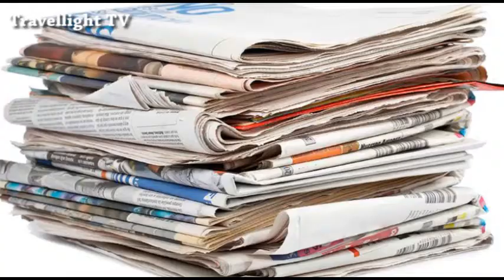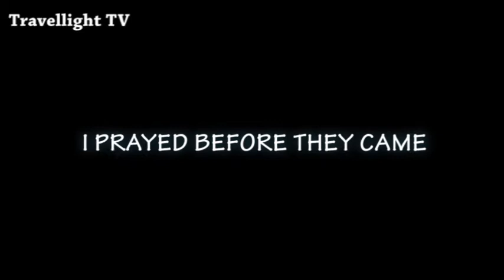Thieves tried to rob my house and I did this to them ll ARCHBISHOP BENSON IDAHOSA SERMON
Listen to all of the Archbishop Benson Idahosa message here
Ask Whatsoever, God Will Do it For You
The Great Lagos Crusade
Come Let us Adore Him
He Gave Them Power
Benefits of the Anointing
From Glory to Glory
How to Carry out the Vision that is Bigger Than You
How to Find Favor With God
How to Overcome Any Crisis in Your Life
How to Work Miracles
I Hear a Sound of Abundance of Rain
If I Be A Man of God
Plugged into Power
The Efficacy of the Word
The Secret of My Anointing
Total Gospel for Total Men
What To Do When Challenges of Life Are Too Hard
God’s Creation (26mb)
The Last School of Wisdom
With God, Nothing is Impossible Part 1
With God, Nothing is Impossible Part 2
With God, Nothing is Impossible Part 3
Divine Destiny
Once is Not Enough
Raise the Dead
What To Do In Times of Crisis
Who Are You In The House of God; A Disciple or a Multitude?
Your Attitude determines your Altitude
Arise, Take up Thy Bed
Benefit of Death
How to Handle Your Giant
What to do in Stressful Times
The Righteous Shall Prosper
Who is on the Lord’s Side Part 1
Who is on the Lord Side Part 2
Rod of Power
Boat Sinking, Net Breaking Miracle
Come Let Us Go!
The Lord Shall Give You Peace Always
The Righteous Shall Flourish
Determination
Disciples and Multitudes
Divine Intervention
Don’t Let The Wind Stop Your Journey
Fire From Heaven
Get out of Egypt!
God Has Time for You
God’s Battle Axe
Growing to the Fullness
He Is Not Here!
High hand of God
How to Communicate with the Holy Spirit
How to Maintain Success
How to Receive Divine Favour
How to Win War Without Fighting Part 1
How to Win War Without Fighting Part 2
Jesus Christ the Solution
Kingdom of the Spirit Part 1
Kingdom of the Spirit Part 2
Knocked Down for Rising Up
Know Your Right!
Last Message Before Death
Light for Your Darkest Hour
No Price is too High to Pay
More Than Enough
Name Above All Other names
Putting Christ Ahead In All Things
Speak the Way God Speaks
Tend Your Field
The Chosen Vessel
The Christ Connection
The God of Signs and Wonders
The Spirit of the Word
We Believe in Miracle
You Have Me So MY EXPERIENCE WITH SOME THIEFS AND WHAT I DID TO THEM ll ARCHBISHOP BENSON IDAHOSA SERMON
THE ARCHBISHOP BENSON IDAHOSA TOLD US A STORY ABOUT HOW THIEFS CAME TO HIS APARTMENT TO TRY TO ROB THEM. BUT THEIR PLAN FAILED BECAUSE HE KNEW WHO HE WAS
PRAY AND GET ANSWERS !
PRAY WITH BISHOP BENSON IDAHOSA !
PRAY WITH OSHUNBIYI OLUWATOBILOBA !
PRAYER CONNECT
This is a spiritual platform where we extract prayer points from well known notable ministers that will help you. This platform is set to transform you. Stay blessed!
We  make good inspiriting motion contents and lessons to help build your spirit man and your relationship with God and the supernatural .
We also upload short podcasts that will help answer your questions about who God is and about life.